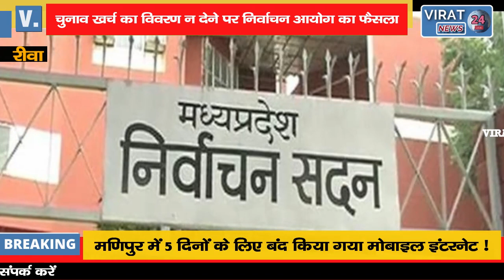🔻रीवा- चुनाव खर्च का विवरण न देने पर चार उम्मीदवार तीन वर्षों के लिए अयोग्य घोषित !